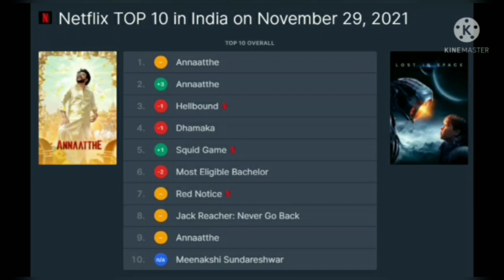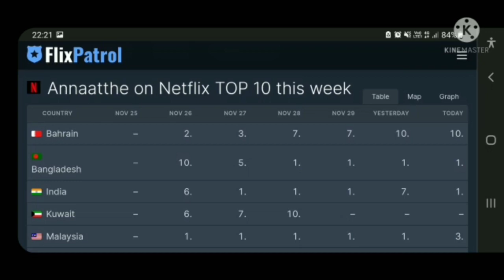உலகத்தையே திரும்பி பார்க்க வைத்த அண்ணாத்த | Trending in All countries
உலகத்தையே திரும்பி பார்க்க வைத்த அண்ணாத்த